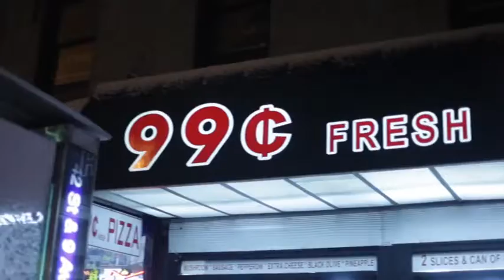NYC GRAFFITI 2014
Video by Harlem the Hedgehog, Creator of GoodVibesCreativeMinds.